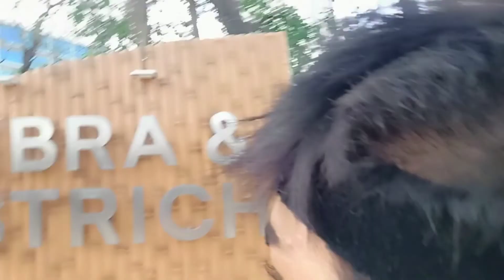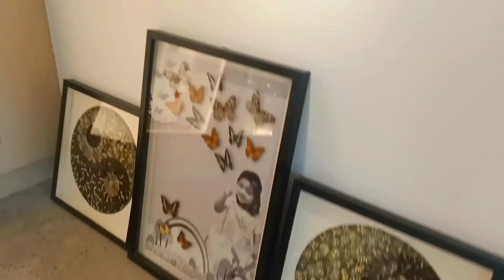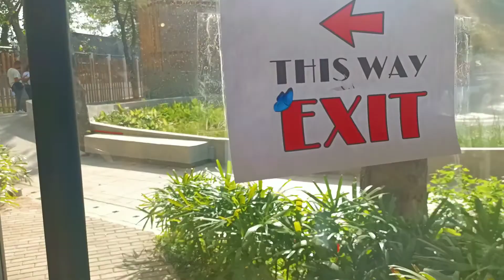Manila Zoo 2022 -Edwin Oleo Vlog